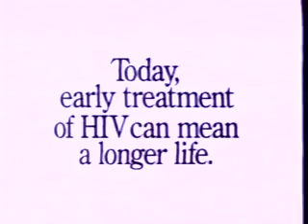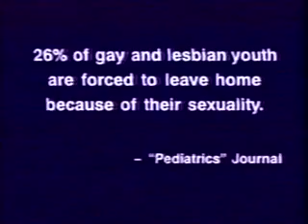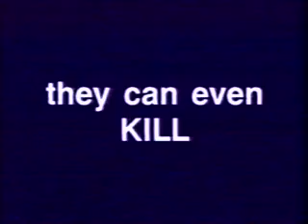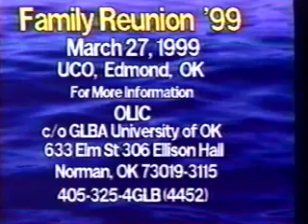1999 01 27 Gay News Break